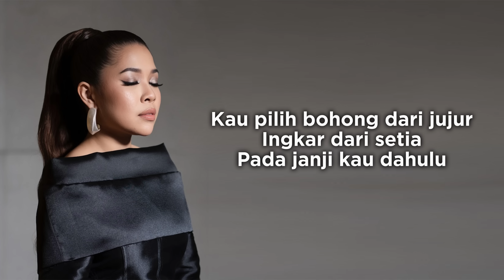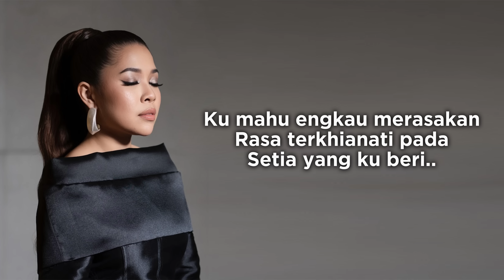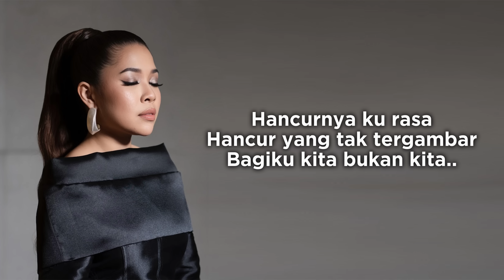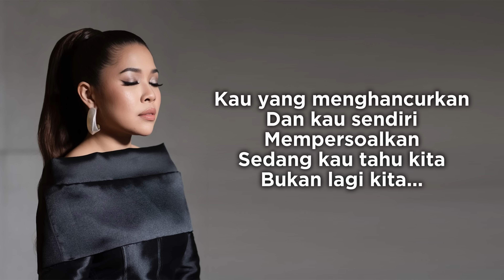NADEERA BUKAN LAGI KITA KARAOKE